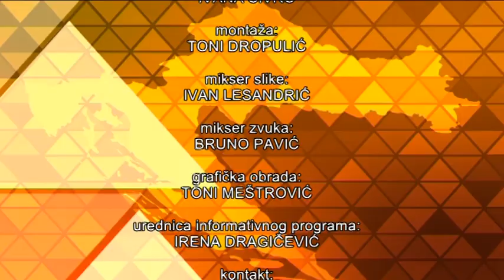Ivan Marunica u emisiji "Konsenzus" na TV Dalmaciji part 2.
Ivan Marunica, kandidat za načelnika općine Hrvace u emisiji "Konsenzus" na TV Dalmaciji predstavio je svoj program.